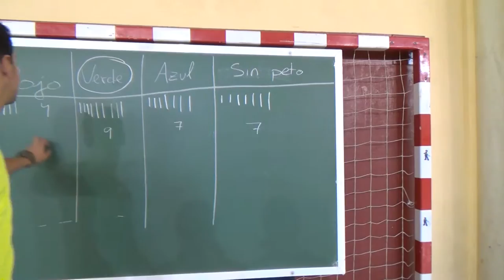Pañolada ball con globos 00378 Juegos Motores